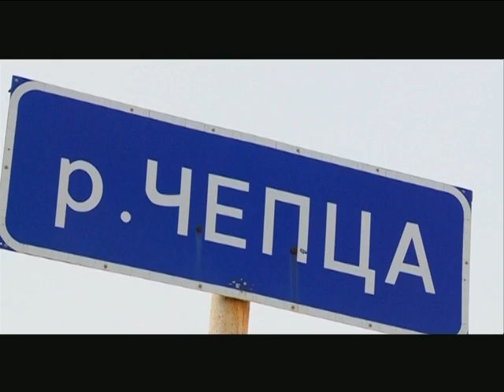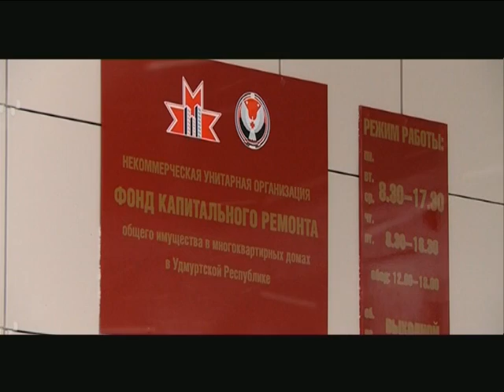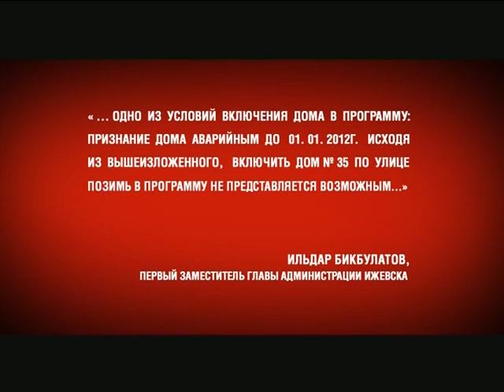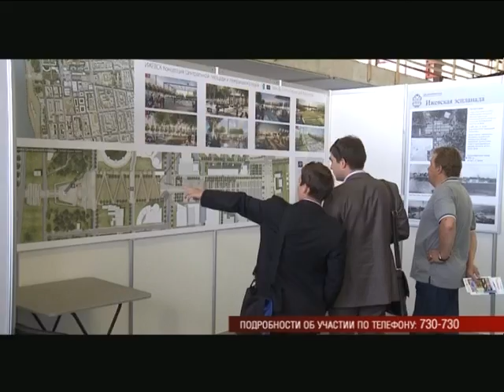05 04 2016 Моя Удмуртия Инфоканал Новости Вечер